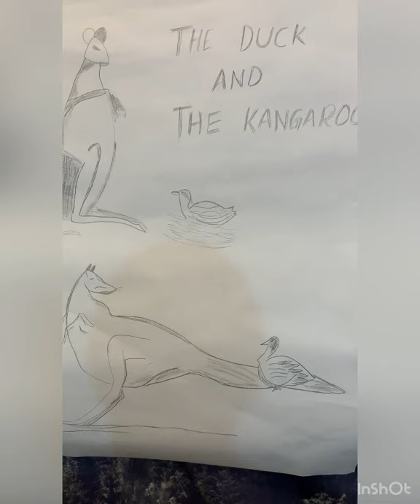class 9 english unit 3 the duck and kangaroo